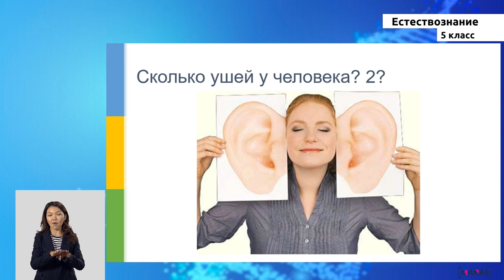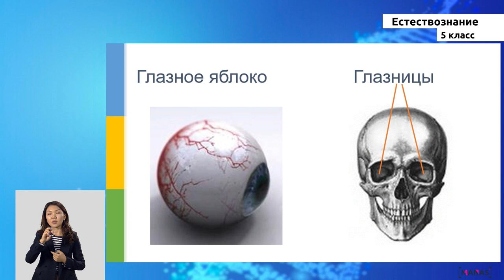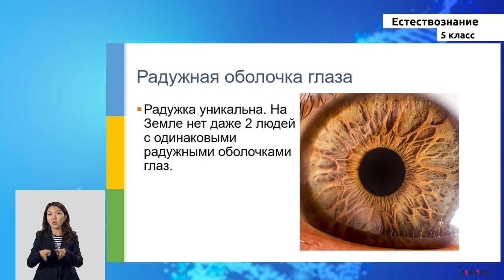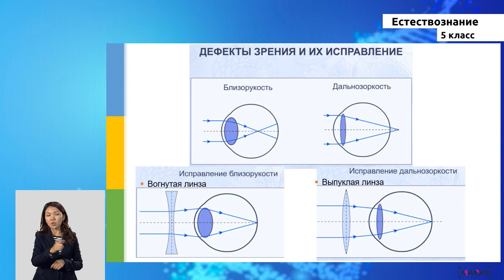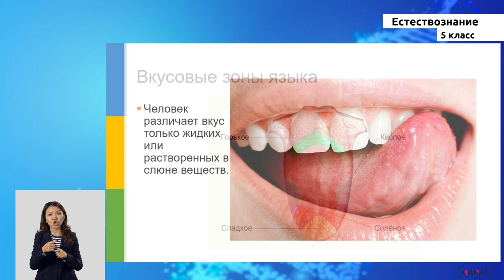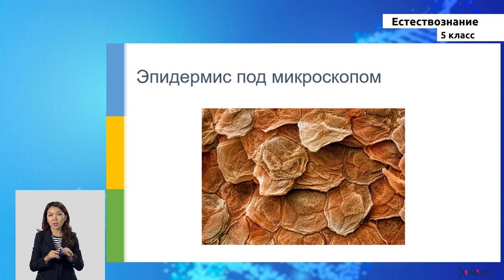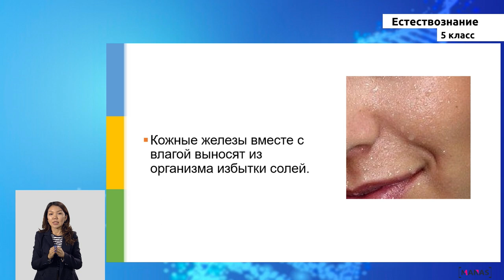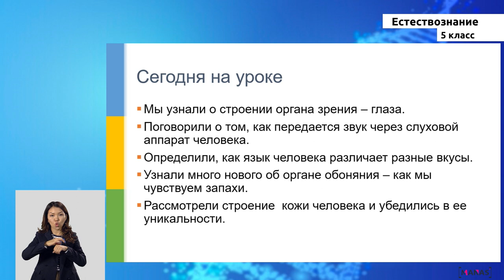5 класс - РУ - Естествознание - №3 - Органы чувств человека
5 класс - РУ - Естествознание - №3 - Органы чувств человека